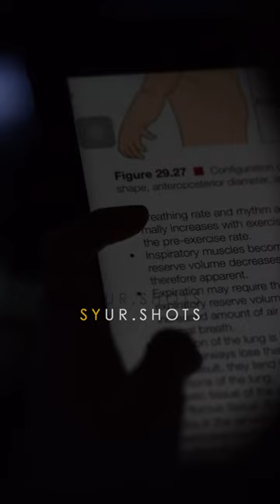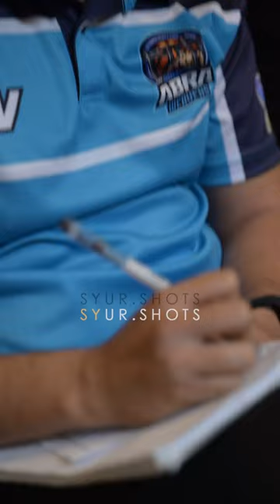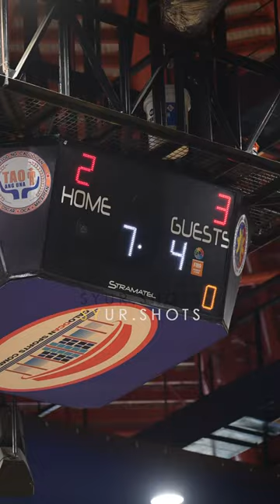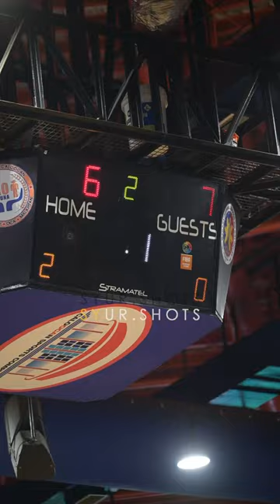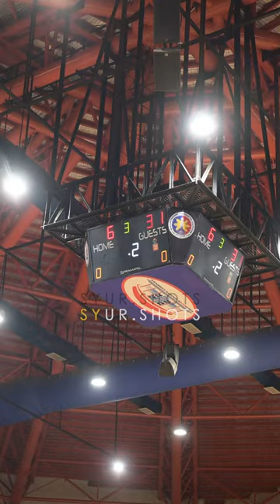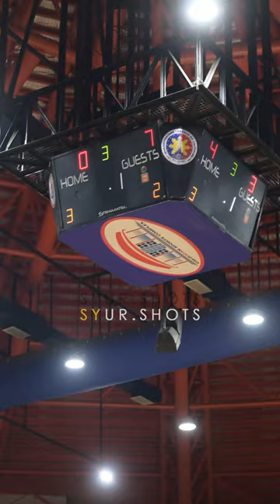ABRA VS CALOOCAN